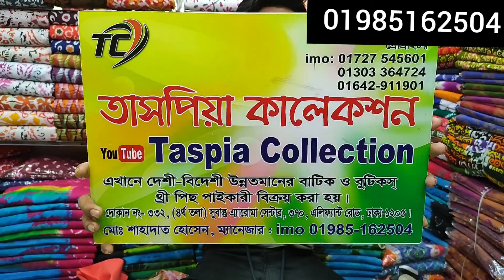পাকিস্তানি মালহার ডিজিটাল প্রিন্টের লোন থ্রি পিস কিনুন!digital printed lawn 3piec collection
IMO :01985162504